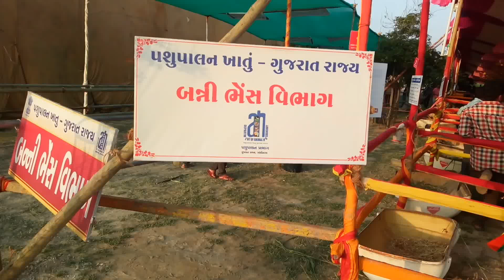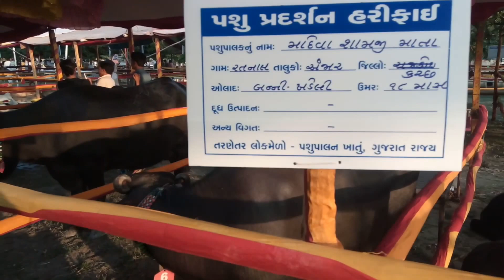TARNETAR LOK FAIR DIFFERENT AREA BANNY BAFFLO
JAY GAUMATA..
JAY GOPAL...